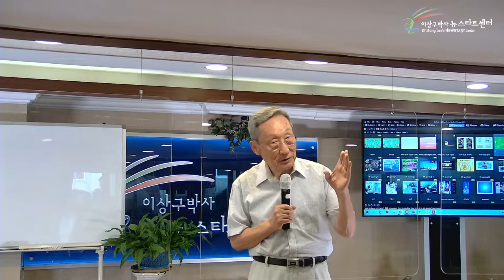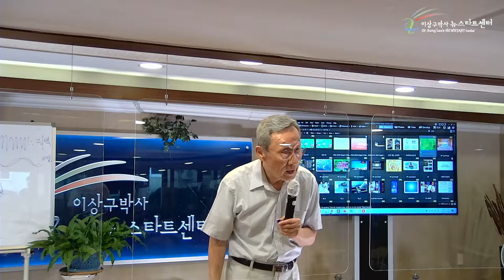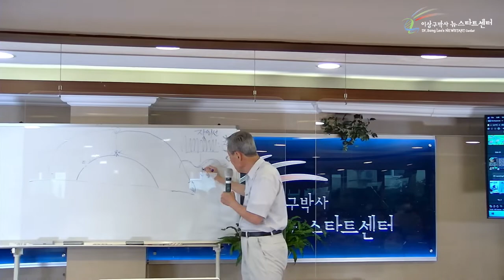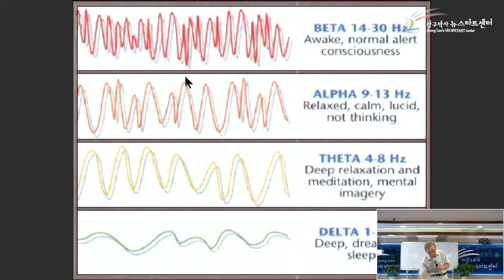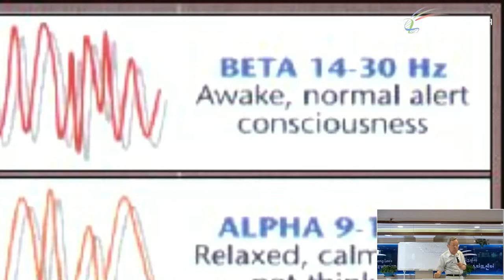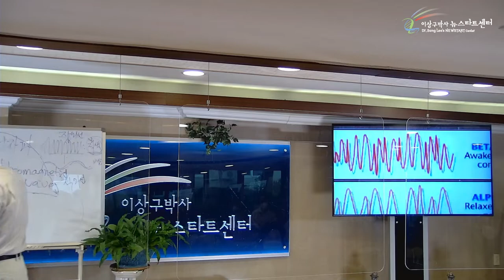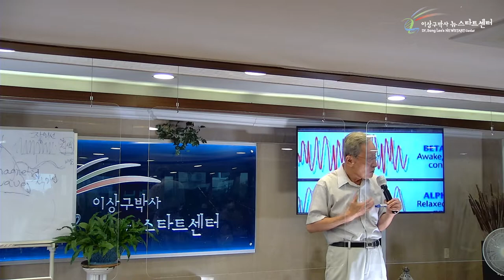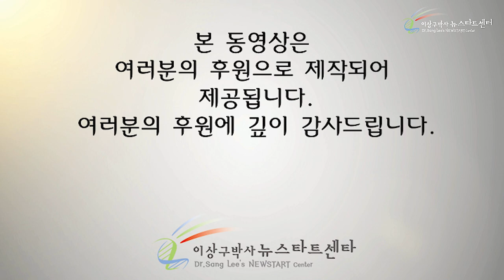[2강] 적극적 선택! 알파파로!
00:00 전자파와 유전자

25:42 생체전자파

41:48 우리의 선택이 유전자를 변화시킨다

47:48 긍정을 선택하고, 부정을 거부하라

01:01:29 사랑의 에너지 - 진, 선, 미